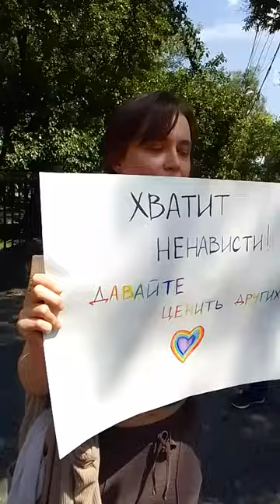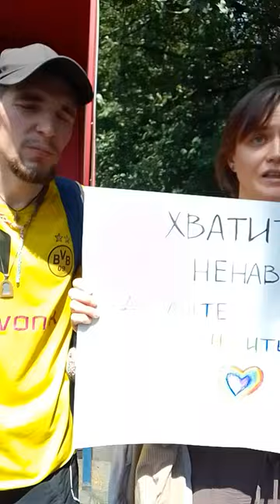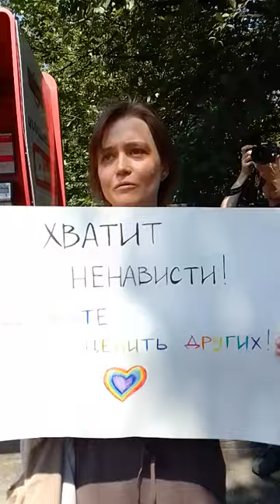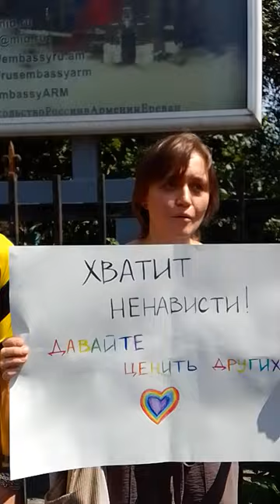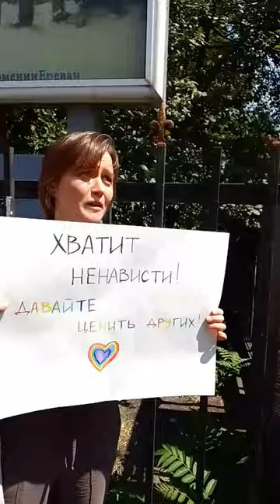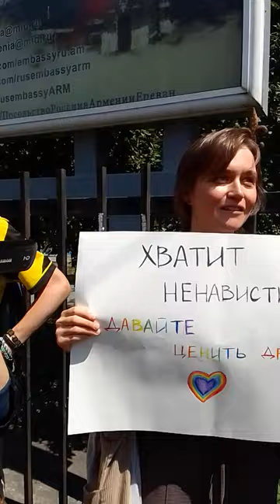Граждане РА дали достойный отпор представителям ЛГБТ сообщества